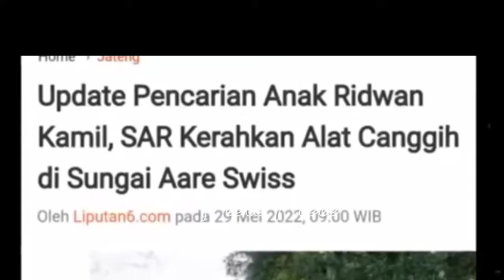Sungai Aaree Pencarian Eril Khan Ridwan Kamil Pasrah